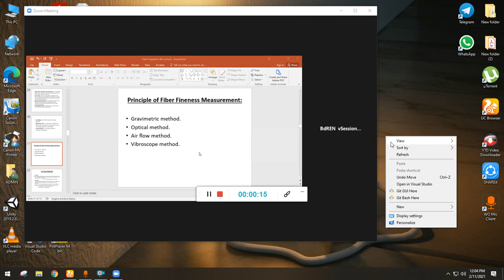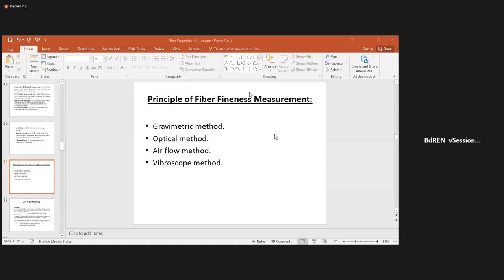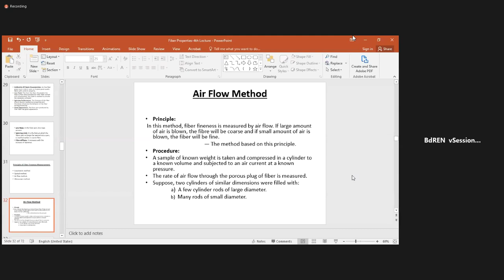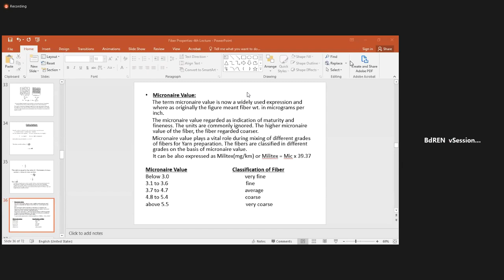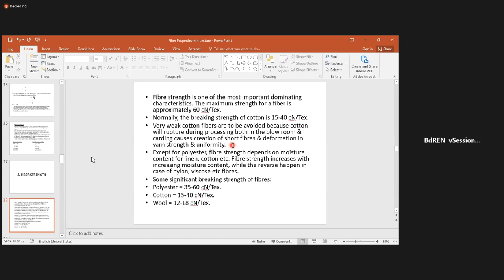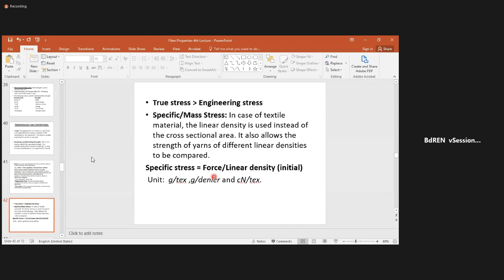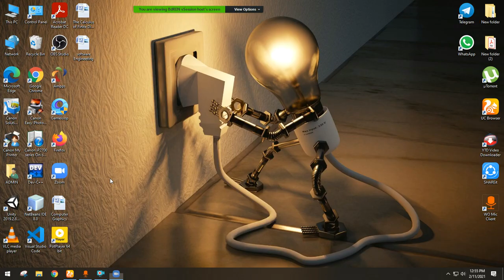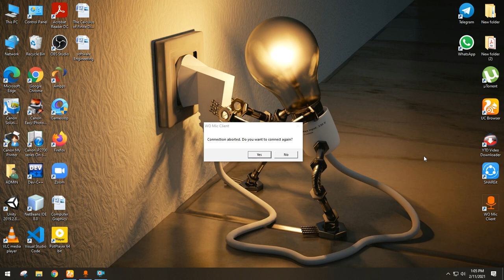FYT part-A (Lec-10) 11Feb2021